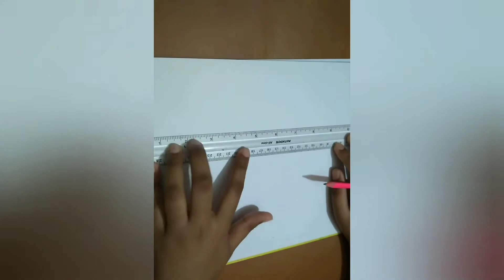Scenery।। How to draw a scenery step by step(part-1)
Hello everyone

Assalamu Alaikum

This is my  scenery drawing  video in my channel...